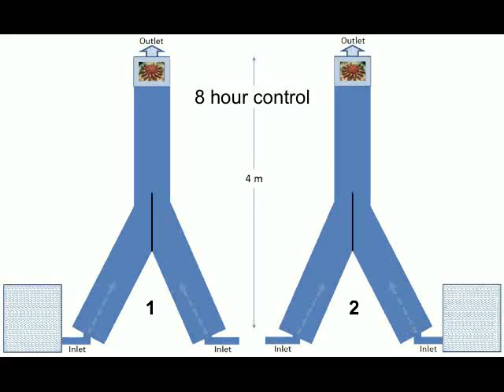Crown-of-Thorns Starfish recognises communication molecules from peers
Credits for this footage goes to the Australian Institute of Marine Science (AIMS,
The Crown-of-Thorn starfish were left in an aquatic Y-shaped maze overnight (on top). In one of the smaller branches (bottom left on left-hand tank and bottom right on right-hand tank) scientists added water collected around starfish aggregations, suspecting they communicate through water-borne signals to gather in huge populations. The COTS can be seen moving towards these specific locations, suggesting the water sample indeed contained molecules inducing them to do so.